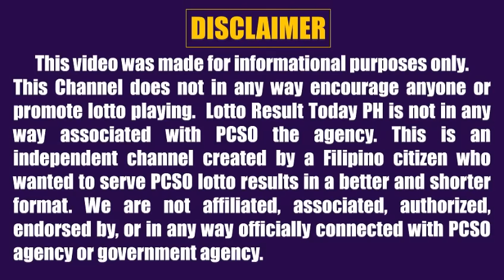Lotto Result Today 2pm January 25, 2024 Swertres Ez2 Pcso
Lotto result today 2pm Draw January 25, 2024 (Thursday) The 2pm afternoon draw pcso lotto results today games are 3D Lotto (Swertres Result Today) and 2D Lotto (Ez2 Result Today).

0:00 Intro
0:28 2D Result 2pm
0:45 3D Result 2pm